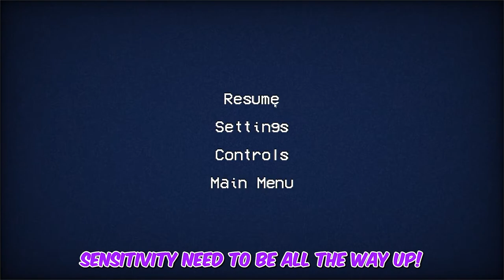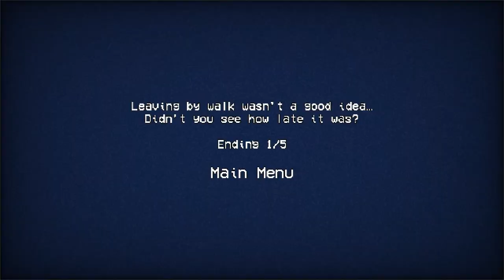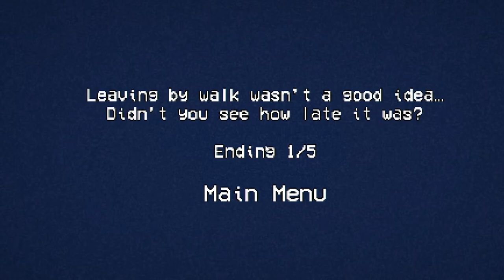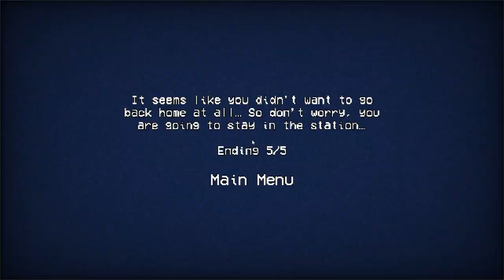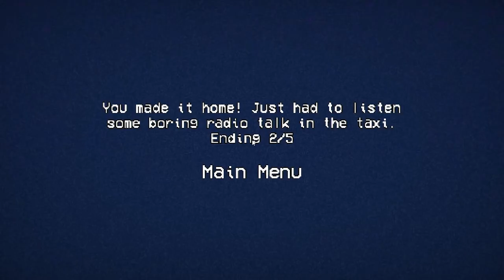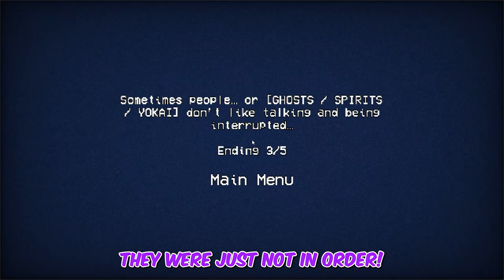SCHOOL GIRL IS VICIOUS | EKI THE STATION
Eki - The Station is a retro-styled japanese inspired game about a person trying to get back home late in the night.

➡️ KICK ChildishRARE

Intro 0:00 - 0:50
gameplay 1:00
ending 8:40
outtro 9:05